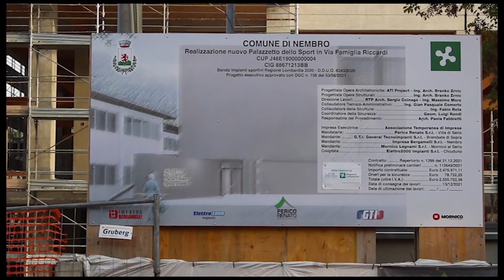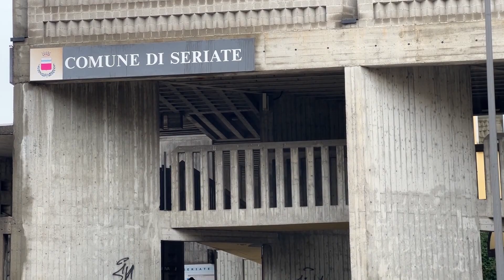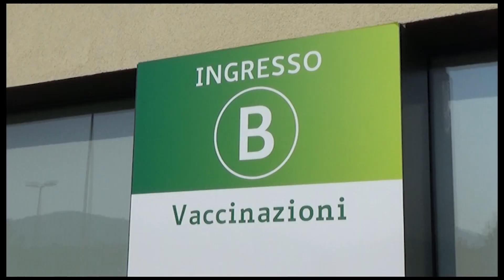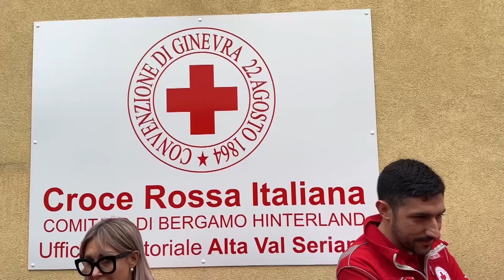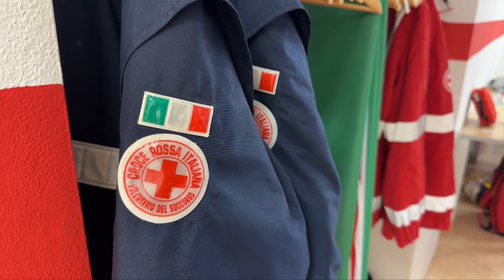5D - IC Clusone